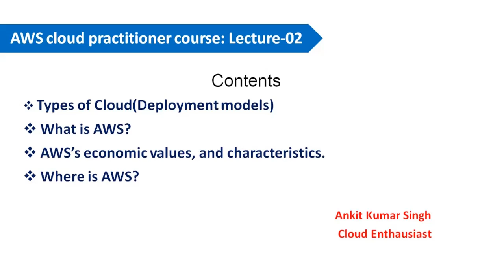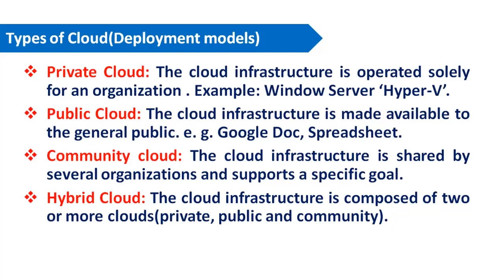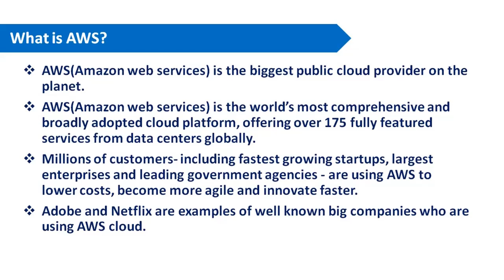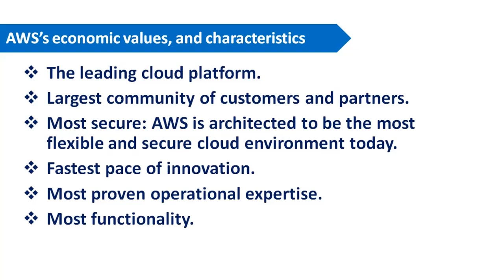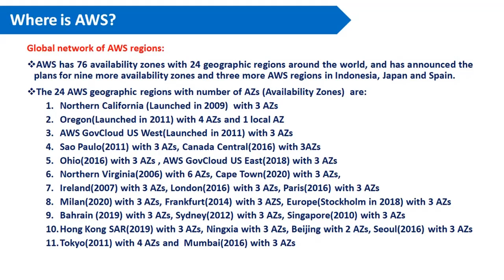AWS cloud practitioner: Lecture-02 || AWS Introduction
Contents
 Types of Cloud(Deployment models)
 What is AWS?
 AWS’s economic values, and characteristics.
 Where is AWS?